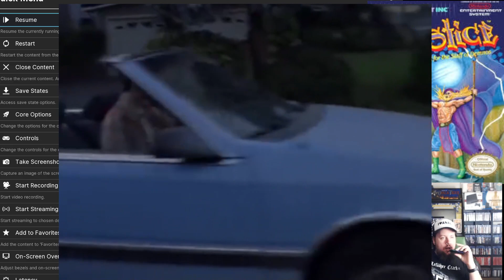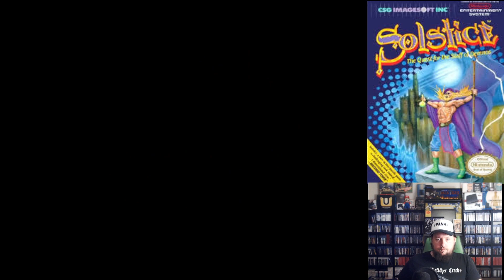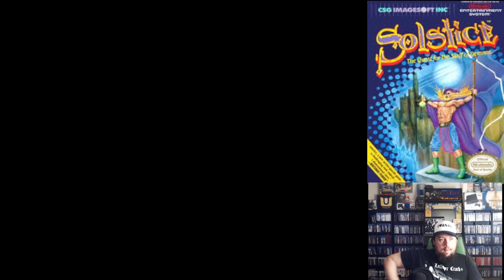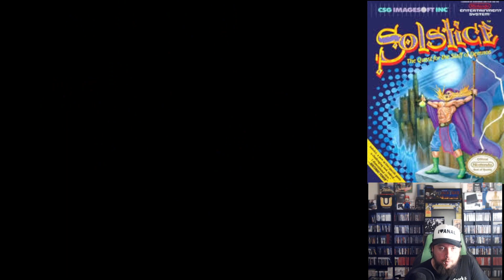NES #84 Solstice pt. 1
Just me playing through Solstice for the NES.
This was my first time playing through this one.
This was a channel redeem by the Twitch user No_Speaky_English_OK.
This game was confusing as HELL at first ahaha. The graphics are wonderful, the music is stunning actually for an NES game. The premise itself is kind of basic, and this game can only be explained as a puzzle maze, which sounds like a nightmare to me personally, but after spending some time with this one I grew to actually love this little game.
You gotta collect 6 pieces of a staff, to rescue your woman, and some of the platforming is confusing as hell, as it's isometric, and you have no shadow to gauge where you are, but every time you play this, you'll make it slightly further each time, until you can basically beat this in like 10 minutes, super cool little game.
Twitch.com/segafan001